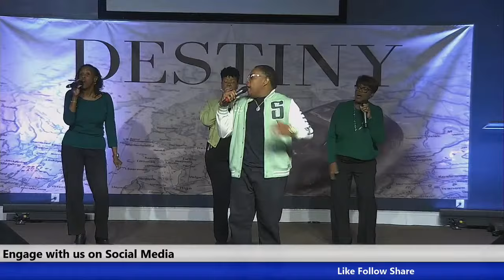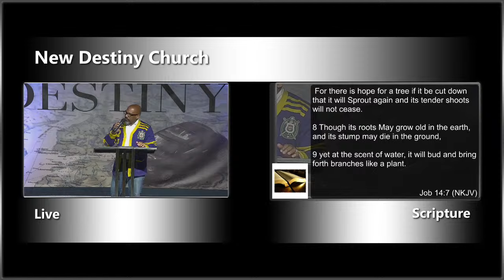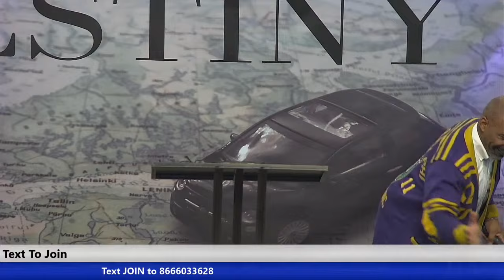Copy of It Takes More Than That To Take Me Out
New Destiny Church Columbus
Sunday Service 10 am
 Quin Hardnett, Sr Pastor